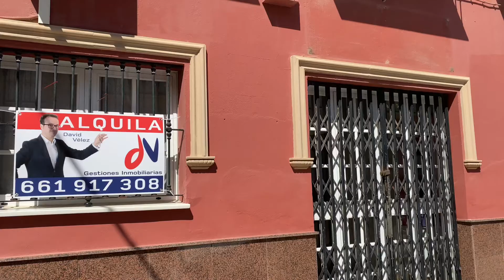Local en alquiler ideal como peluqueria o centro estético.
Alquilamos amplio local comercial dividido en 3 amplios gabinetes o zonas de trabajo. Cuenta con aseos y aire acondicionado. Está ubicado en el
Callejón del Rastro junto a las oficinas de Lebrija Tv y campo de fútbol. Anímate a emprender en este local ideal para ti.